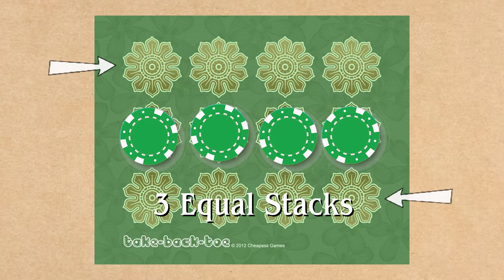This two-player strategy board game is not 1,000 years old — but it will be!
Here we have a great little two-player game called "Take Back Toe." It was created by James Ernest of Cheapass Games over a decade ago, and received a fair amount of notoriety over the years. It's clever, and fun, and easy to gather the necessary components to play without much preperation.

In 2011, there was a game design contest called the 1,000 Year Game Design Contest. The idea was to evaluate current game designs and pick some that the judges thought would still be played in the year 3011. Take Back Toe was one of the winners of that distinction!

Thanks for joining me again in my game room!

And, as always - be sure to play every day!